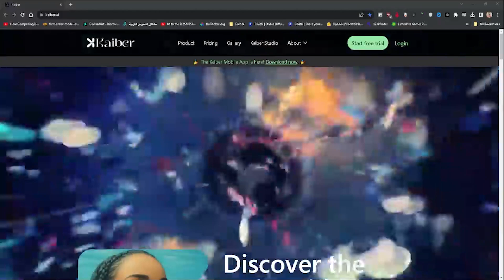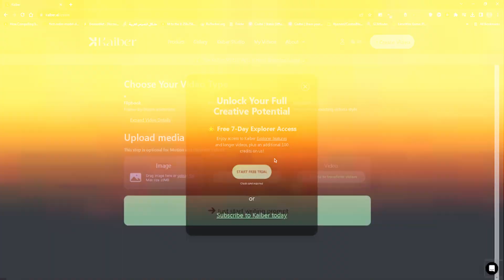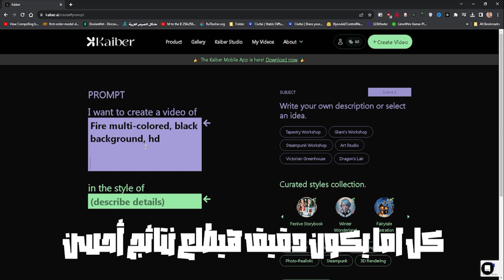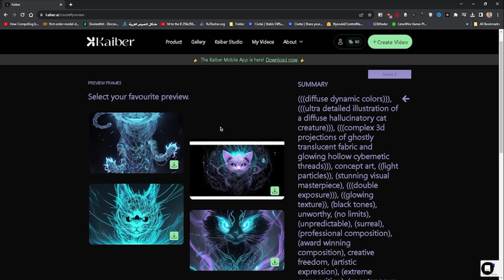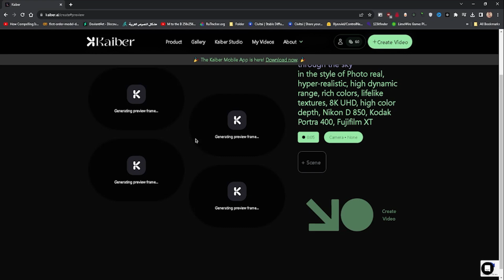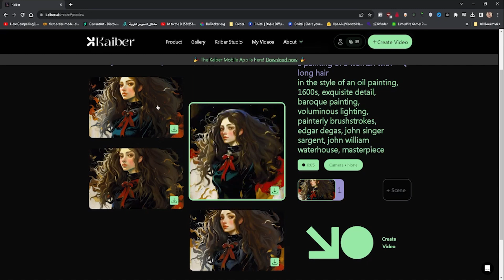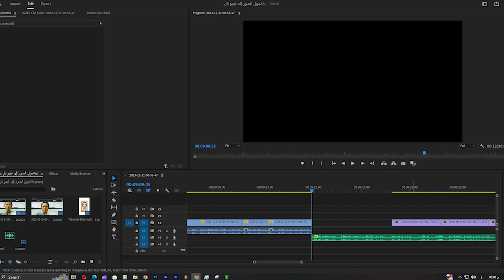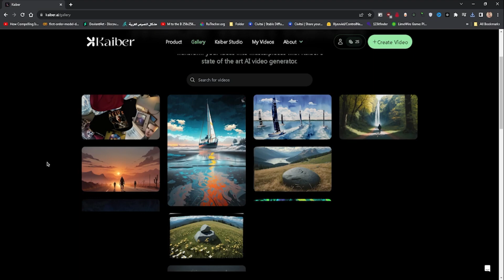موقع خطير لتحويل الصور إلى فيديو بالذكاء الإصطناعي: روعة التحول 🤯!